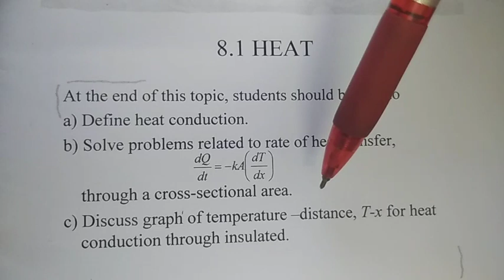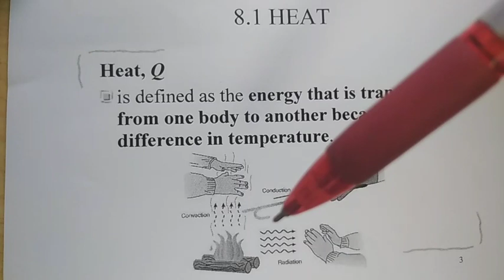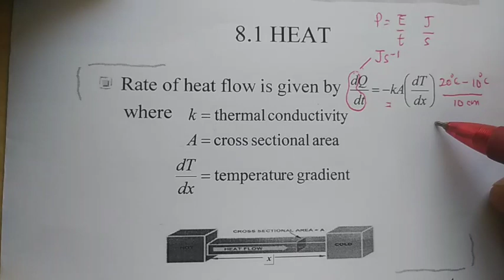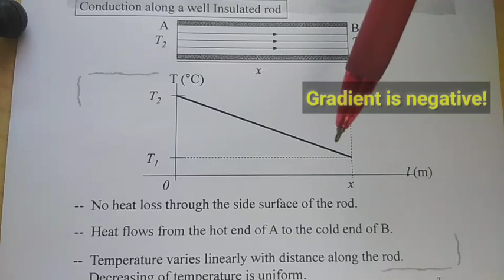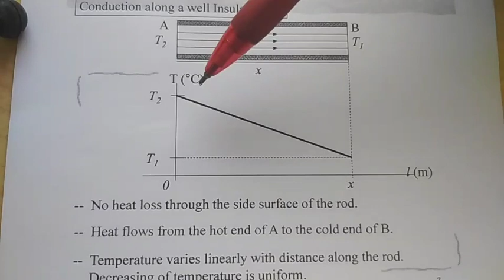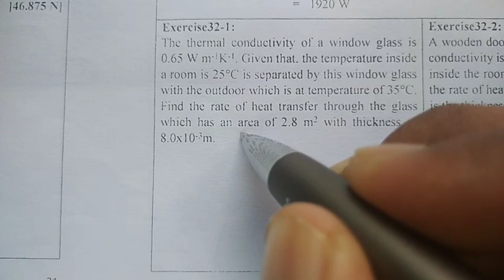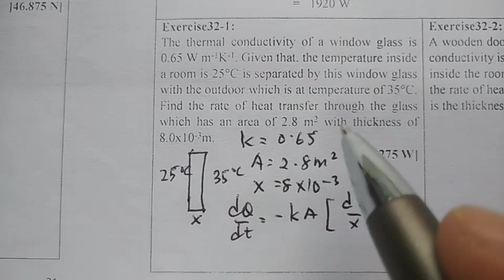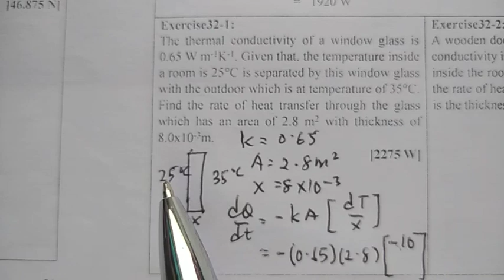Chapter 8 : Heat, Gas Law & Thermodynamics Part 1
Heat, Gas Law & Thermodynamics